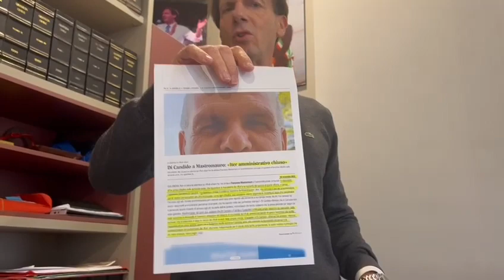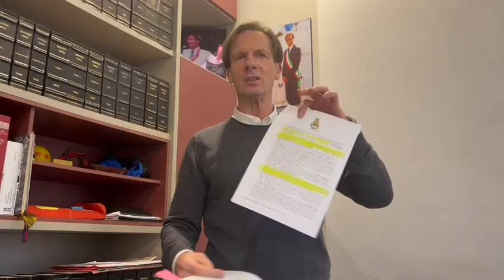Mastromauro: operazione verità sull'appalto dei rifiuti